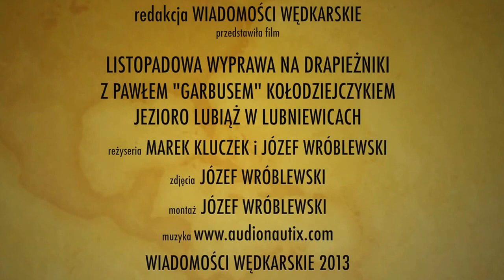Na ryby z Garbusem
Jezioro Lubiąż w Lubniewicach słynie z łowionych tam kapitalnych ryb, zwłaszcza rekordowych okoni, wspaniałych sandaczy i ogromnych szczupaków. Nic dziwnego, że skorzystaliśmy z zaproszenia na wspólne wędkowanie z Pawłem Kołodziejczykiem, w światku wędkarskim znanym jako „Garbus", który od lat jest przewodnikiem na tym akwenie. Paweł jest nie tylko świetnym wędkarzem, łowcą wielu rekordowych ryb, zna także Lubiąż jak własną kieszeń. Czy jednak drapieżniki w Lubiążu biorą o każdej porze roku? Czy nie przeszkodzi im listopadowe ochłodzenie i wiatr? Zapraszamy na film, w którym „Garbus" zdradza swoje patenty na to łowisko i pokazuje najlepsze miejscówki.
Zdjęcia i montaż - Józef Wróblewski, Wiadomości Wędkarskie